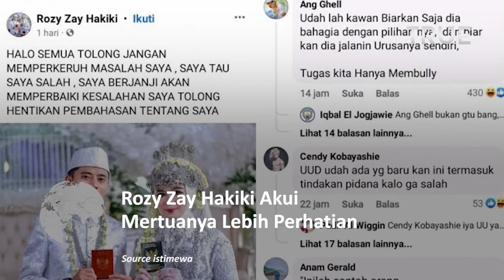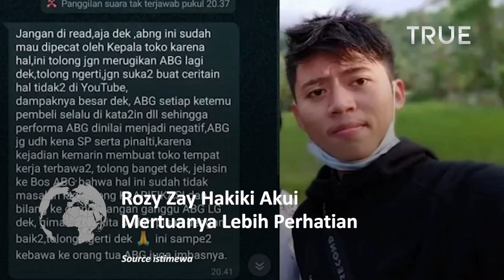WADUH! Rozy Zay Hakiki Sebut Ibu Kandung Norma Risma Lebih Perhatian.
Rozy Zay Hakiki, mantan suami Norma Risma akhirnya buka suara mengenai isunya yang Indehoy dengan ibu mertua.

Alih-alih, Rozy Zay Hakiki mengaku hanya curhat dan bercerita tentang Norma Risma bersama ibu mertuanya di kontrakan.

Rozy merasa menjadi korban karena cerita yang dibagikan sang istri membuat hidupnya tidak tenang, bahkan berpengaruh terhadap pekerjaannya.

Tidak hanya itu, dalam wawancara yang ia lakukan, mantan suami Risma tersebut menceritakan kronologi singkat saat terjadi penggrebekan di rumah kontrakannya menurut versi dia.

Namun, Rozy Zay Hakiki justru mengakui bahwa ibu kandung Norma Risma memang sudah perhatian dengannya sejak mereka masih pacaran.

Rozy Zay Hakiki mengatakan ibu Norma Risma justru lebih sering menyuci bajunya daripada mantan istrinya sendiri.